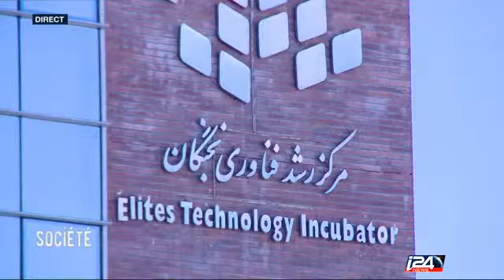GRAND ANGLE - L'IRAN [18/01/17]